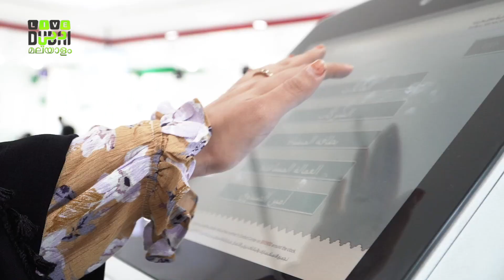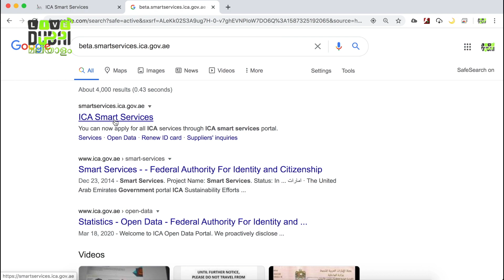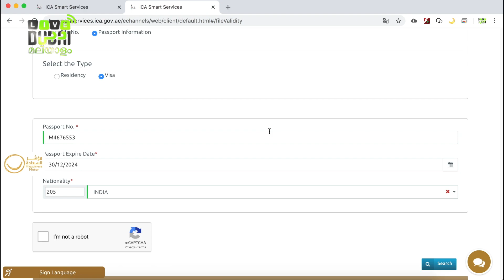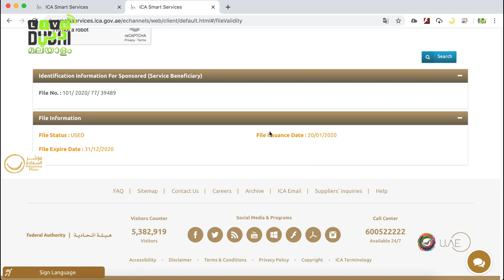How to Check U.A.E Visa Status with Passport Number | രണ്ട് സ്റ്റെപ് യു എ ഇ വിസ അപ്ഡേറ്റ്